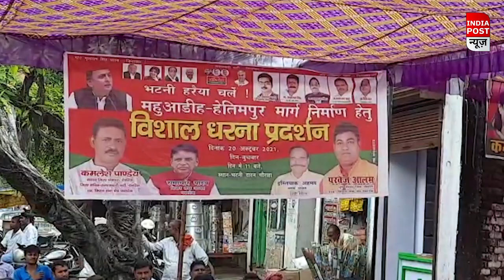देवरिया और बलिया में सपा का हल्लाबोल।। Indiapost­­­­ NEWS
पेट्रोल,डीजल,गैस,सरसों तेल के बढ़ते दाम के खिलाफ प्रदर्शन -
बैल गाड़ी की सवारी कर समाजवादी छात्र सभा पहुँचा DM कार्यलय -
सपा के सैकड़ो नेता और कार्यकर्ताओं ने महुआडीह से हेतिमपुर हुई जर्जर सड़क को लेकर धरना प्रदर्शन किया । उनका कहना था कि आये दिन इस जर्जर सड़क पर दुर्घटनाये होती रहती है लोगो की जान भी चली जाती है लेकिन आज तक यह सड़क नही बनी ।

Indiapost ­­­­NEWS